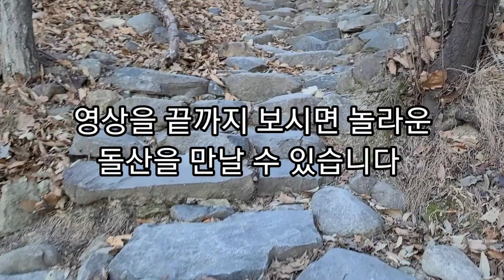세상에 이런 돌이 •• 303일차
전국최초 구립공원 지정 "장산"